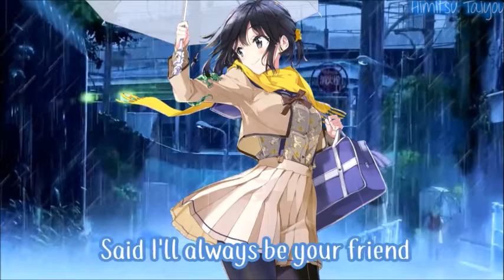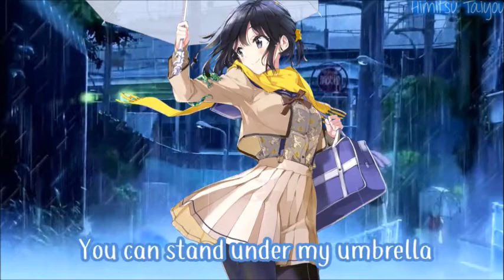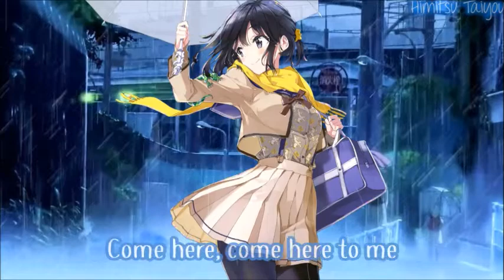☂️ Nightcore - Umbrella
Here's an umbrella so you can stay warm and dry ☂️

☆ Song Info ☆
Song: Umbrella
Artist: Rihanna ft. JAY-Z
Cover: Ember Island

☆ Image/Audio Links ☆
Image(s):

☆Lyrics ☆
[Verse 1]
Because

[Verse 2]
Because

[Outro]
It's raining

If you are the producer or owner of this song or image and you want it to be removed, then let me know and send me an email and I will remove it.